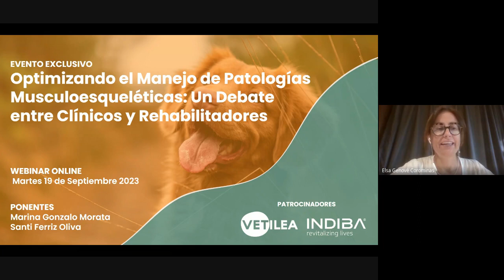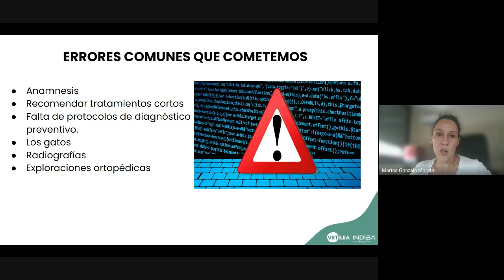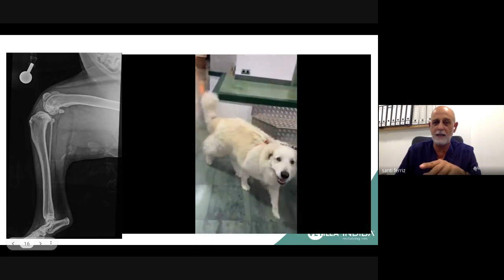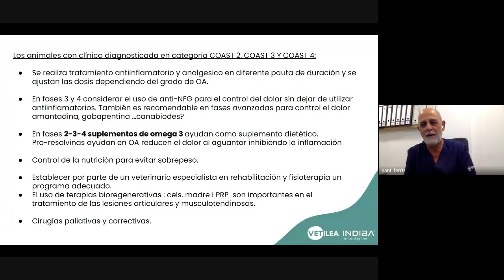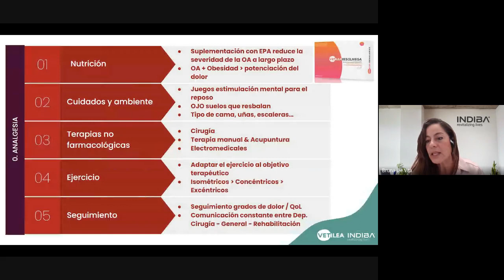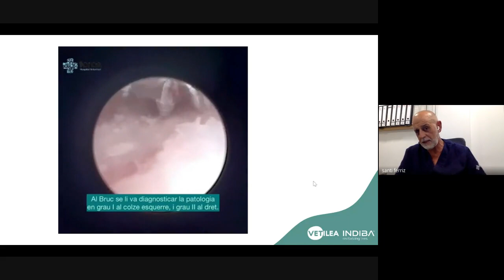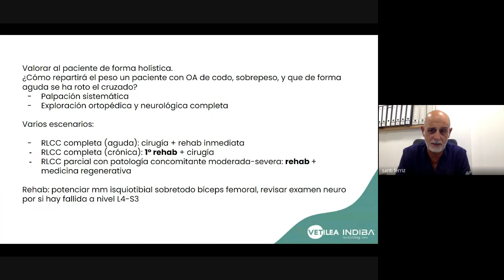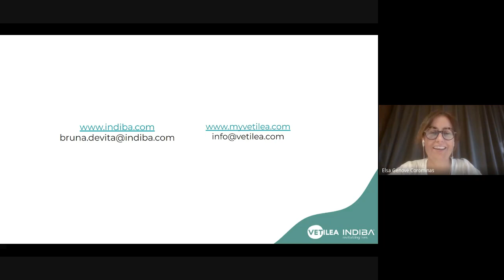Optimizando el manejo de patologías musculoesqueléticas: un debate entre clínicos y rehabilitadores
En un formato de debate dinámico, contaremos con la participación de los expertos Santi Ferriz Olivo del Hospital Veterinario Feres y Marina Gonzalo del Centro de Rehabilitación Animal de Referencia (CRAR).

Juntos, compartirán sus conocimientos y experiencias, con ejemplos prácticos en la implementación de terapias complementarias en el tratamiento de pacientes con patologías musculoesqueléticas comunes, con el objetivo de maximizar su eficacia y mejorar la calidad de vida de los pacientes.